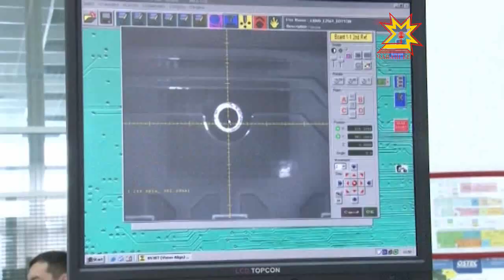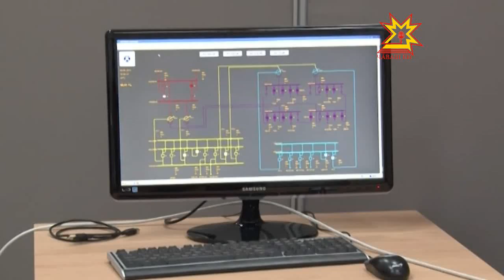Трамплин для инновационного кластера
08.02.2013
Предприятия электротехнического комплекса в ожидании поддержки федерального центра. Дело не только в денежной подпитке. Ведущим производителям реле необходим общий на всех центр сертификации. Сейчас, чтобы зарегистрировать свой продукт, чувашские предприятия проходят долгую процедуру. Собственная организация ускорит этот процесс в разы. О перспективах  создания подобного центра в регионе сегодня говорили с гостями из Москвы, которые как раз отвечают за продвижение инноваций в стране.